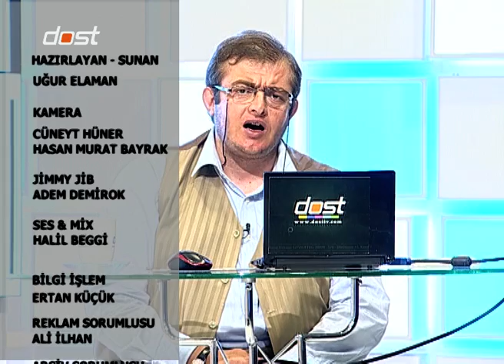KARA GÖRÜNDÜ 7- FİTNELER ÇAĞINDA EHLİBEYT AHLAKI